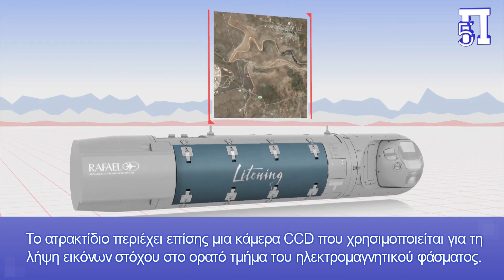Επαφές Πολεμικής Αεροπορίας με την ισραηλινή Rafael για το προηγμένο ατρακτίδιο σκόπευσης Litening 5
Με τα δύο καινούργια Rafale να προσγειώνονται στην Τανάγρα ανεβάζοντας τον συνολικό αριθμό σε 8, μαζί με τα έξι μεταχειρισμένα που απέκτησε τον περασμένο Ιανουάριο, όλα δείχνουν πως τα ελληνικά φτερά ετοιμάζονται γοργά να μπουν σε νέα εποχή.

Δεν είναι τυχαίο πως την περασμένη Παρασκευή πως εκπρόσωποι της ισραηλινής εταιρείας Rafael βρέθηκαν στο Γενικό Επιτελείο Αεροπορίας την περασμένη Παρασκευή.

Φαίνεται πως "καλπάζει" η Πολεμική μας Αεροπορία με επαφές και για το ατρακτίδιο σκόπευσης Litening 5.

Κεφάλαια:
0:00 - Εισαγωγή
0:18 - Ατρακτίδιο σκόπευσης Litening 5

Με τα δύο καινούργια Rafale να προσγειώνονται στην Τανάγρα ανεβάζοντας τον συνολικό αριθμό που διαθέτει αυτή την στιγμή η Πολεμική Αεροπορία σε 8, μαζί με τα έξι μεταχειρισμένα που απέκτησε τον περασμένο Ιανουάριο, όλα δείχνουν πως τα ελληνικά φτερά ετοιμάζονται γοργά να μπουν σε νέα εποχή.

Δεν είναι τυχαίο πως την περασμένη Παρασκευή, πραγματοποιήθηκε στο Γενικό Επιτελείο Αεροπορίας, συνάντηση εκπροσώπων της εταιρείας «RAFAEL», κ. Nitzan Appel (Marketing & BD Manager) και κ. Leor Erez (Chief System Engineer Litening), με αρμόδιους επιτελείς του Γενικού Επιτελείου Εθνικής Άμυνας και του ΓΕΑ.

Σκοπός της συνάντησης ήταν η παρουσίαση εκ μέρους της εταιρείας, των δυνατοτήτων του Litening 5 Targeting Pod που κατασκευάζει.

Το AN/AAQ-28(V) Litening targeting pod είναι ένα προηγμένο ατρακτίδιο στόχευσης ακριβείας που λειτουργεί επί του παρόντος με μια μεγάλη ποικιλία αεροσκαφών σε όλο τον κόσμο. Η έρευνα και η ανάπτυξη του Litening αναλήφθηκε για πρώτη φορά από το τμήμα πυραύλων Rafael Advanced Defense Systems στο Ισραήλ, με την επακόλουθη ολοκλήρωση του Litening I για χρήση στην Ισραηλινή Πολεμική Αεροπορία.

Το Litening αυξάνει σημαντικά την αποτελεσματικότητα μάχης του αεροσκάφους κατά τη διάρκεια της ημέρας, της νύχτας και κάτω από οποιεσδήποτε καιρικές συνθήκες στην επίθεση εναντίον επίγειων και εναέριων στόχων με μια ποικιλία όπλων standoff (δηλαδή, βόμβες καθοδήγησης με λέιζερ, συμβατικές βόμβες και GPS- κατευθυνόμενα όπλα).

Το Litening είναι ένα ατρακτίδιο στόχευσης που τοποθετείται εξωτερικά στο αεροσκάφος. Το σύστημα στόχευσης περιλαμβάνει έναν αισθητήρα υπερύθρων υψηλής ανάλυσης, μπροστινής όψης (FLIR) που εμφανίζει μια υπέρυθρη εικόνα του στόχου στο πλήρωμα. Έχει δυνατότητα αναζήτησης μεγάλου οπτικού πεδίου και ικανότητα απόκτησης/στόχευσης στενού οπτικού πεδίου στόχων μεγέθους πεδίου μάχης. Το ατρακτίδιο περιέχει επίσης μια κάμερα CCD που χρησιμοποιείται για τη λήψη εικόνων στόχου στο ορατό τμήμα του ηλεκτρομαγνητικού φάσματος. Ένας αισθητήρας αδρανειακής πλοήγησης στο αντίζυγο καθιερώνει δυνατότητα οπτικής επαφής και αυτόματης ανίχνευσης.

Το ατρακτίδιο είναι επίσης εξοπλισμένο με λέιζερ για ακριβή άφεση και καθοδήγηση πυρομαχικών που καθοδηγούνται με λέιζερ. Ένα αποστασιόμετρο λέιζερ παρέχει πληροφορίες για διάφορα συστήματα αεροηλεκτρονικής, για παράδειγμα, ενημερώσεις πλοήγησης, παραδόσεις όπλων και ενημερώσεις στόχων. Η ομάδα στόχευσης περιλαμβάνει έναν αυτόματο ανιχνευτή στόχων για την παροχή πλήρως αυτόματης σταθεροποιημένης παρακολούθησης στόχων σε υψόμετρα, ταχύτητες αέρα και κλίση εμβέλειας σύμφωνα με τους ελιγμούς τακτικής παράδοσης όπλων. Αυτά τα χαρακτηριστικά απλοποιούν τις λειτουργίες ανίχνευσης και αναγνώρισης στόχων και επιτρέπουν την επίθεση κατά στόχων με κατευθυνόμενα όπλα ακριβείας σε ένα μόνο πέρασμα.